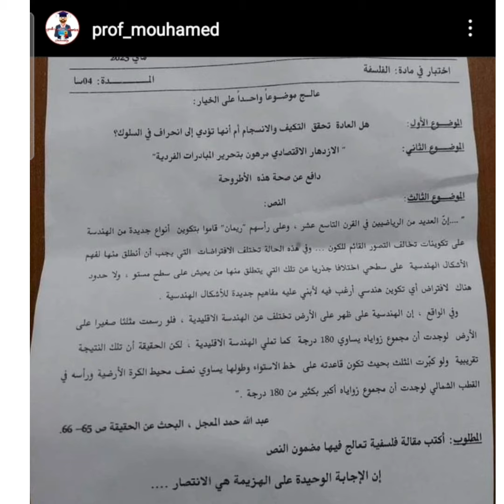كيف كانت مواضيع الفلسفة في البكالوريا التجريبية بكالوريا 2023